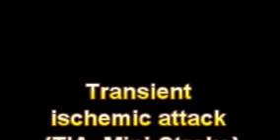What Is The Definition Of Transient ischemic attack TIA, Mini Stroke